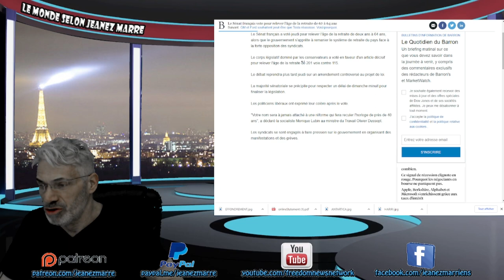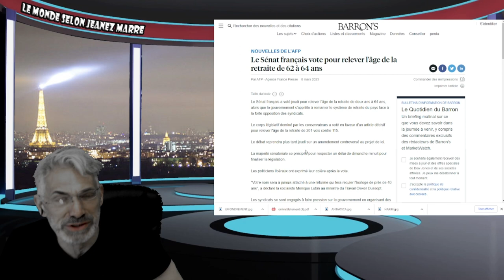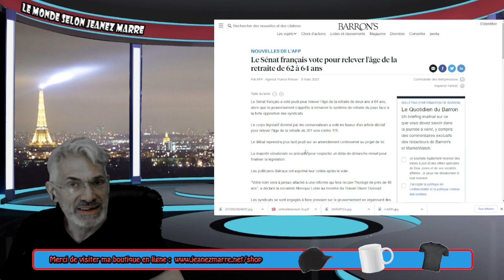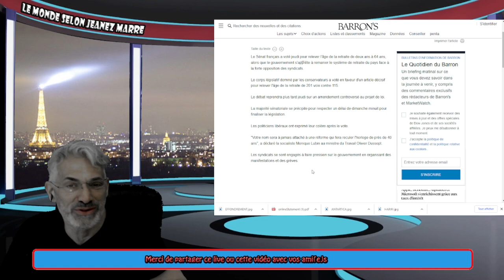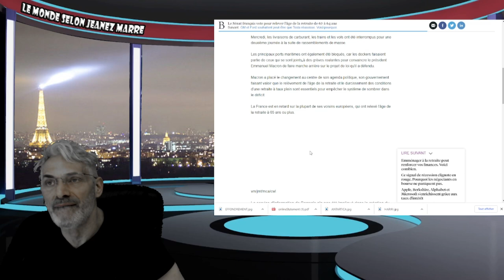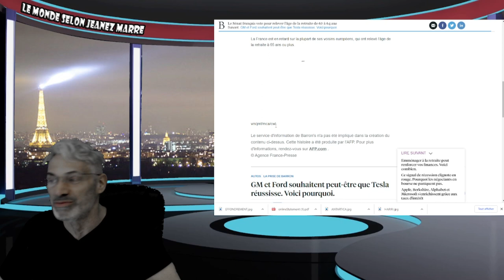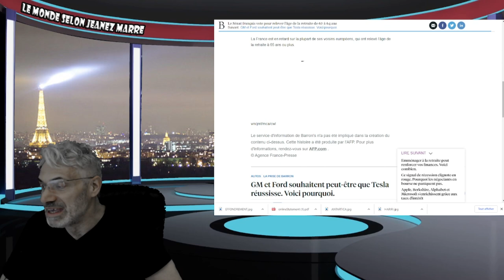Le Sénat français vote pour relever l'âge de la retraite de 62 à 64 ans;LE SYSTÈME VA S'EFFONDRER !